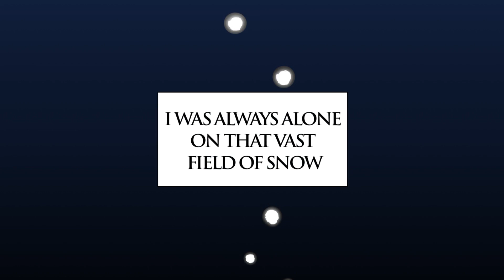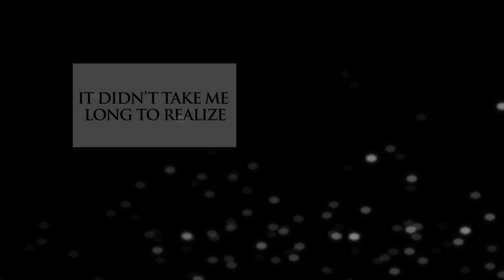[Brown Dust] Original Story | SWORDS AND WINGS (1/4)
The Empire has fallen, and the Age of Great Mercenaries Now Begins!
Create Your Ultimate Team And Strike Down Your Enemies!

CAPTIVATING AND STUNNING ARTWORK
- Experience the high-quality anime illustrations you have never seen before.
- Meet Brown Dust's charming Mercenaries now.

ASSEMBLE LEGENDARY MERCENARIES
- Over 300 Mercenaries and a Variety of Skills.
- Discover the Unique Mercenaries, 6 Devils and Dominus Octo.
- All mercenaries can reach max level and the highest rank.

STRATEGIC GAMEPLAY
- Lead your team with the formation, attack order and the types of Mercenaries.
- Experience Thrilling Battle- Hundreds of strategies
- Classic turn-based battle system with grid-based movement

FIGHT IN REAL-TIME WITH FRIENDS AND ENEMIES
- Defeat epic world bosses together with other players!
- Battle for victory! Thrilling real-time PVP battle!
- Crush your enemy! Fight against each other for your Guild.

TONS OF CONTENTS
- [Story] Experience a deep and exciting adventure storyline and episode.
- [Campaign] More than 1200 stages! Dive into the world of fantasy!
- [Rune Temple] Collect five different runes to upgrade Mercenaries’ abilities.
- [Crystal Cave] Gather awakening materials for your brave mercenaries.
- [Evil Castle] Master your strategy! Get ancient coins and various rewards.

An easy-to-follow guide and friendly interface! Forget other boring RPG games!
Enjoy the real challenge in chapters and be the hero now!

Discover why the Kingdom has fallen and find your own destiny and strategy.